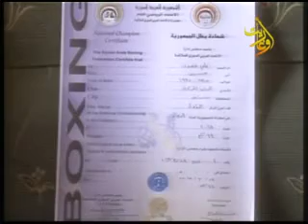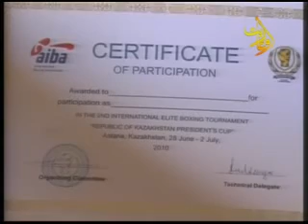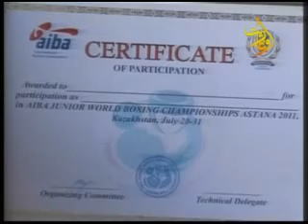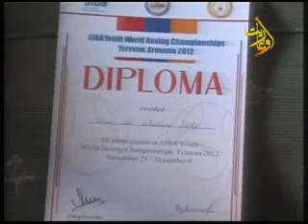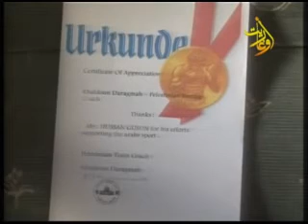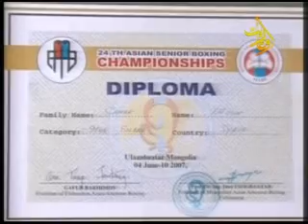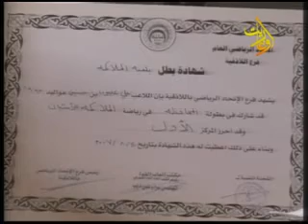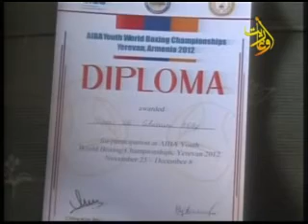قناة أوغاريت برنامج إنجازات رياضية (ح1) 3 6 2015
قناة أوغاريت برنامج انجازات رياضيةح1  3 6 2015  حسين محمد
إعداد وتقديم: أسامة يوسف
الضيف: حسين محمد غصون مدرب منتخب سورية ومنتخب الجيش في الملاكمة
إخراج: غياث أحمد
قناة أوغاريت